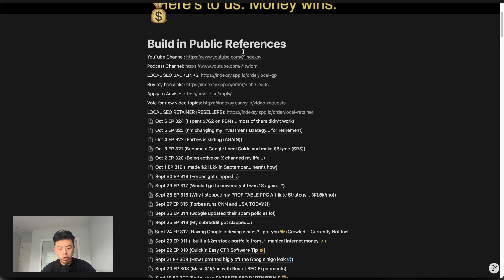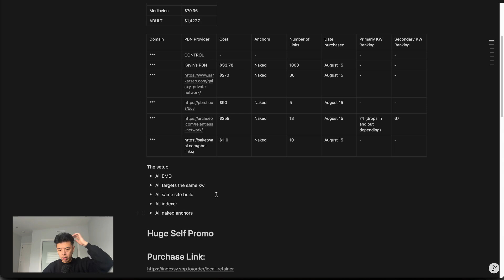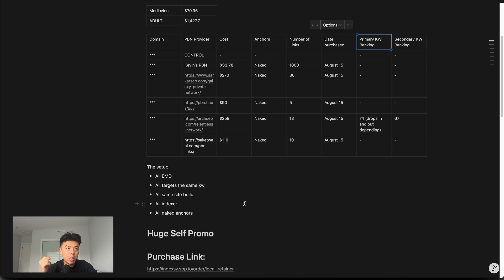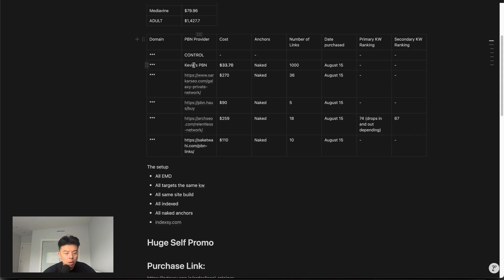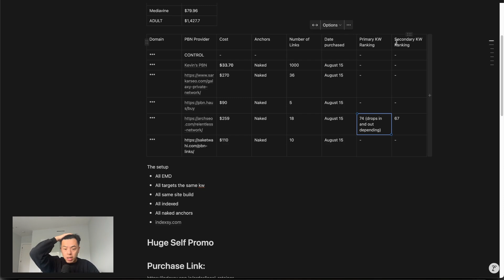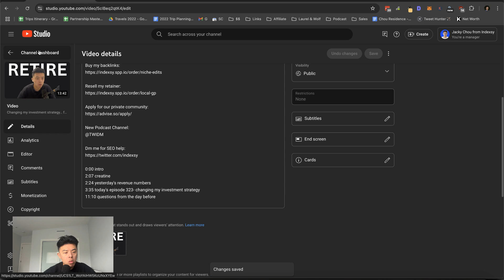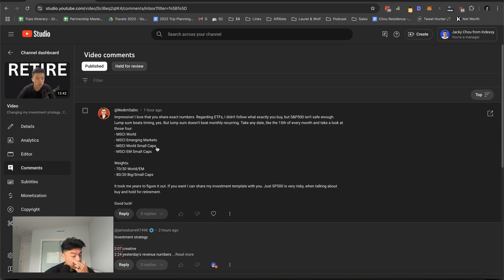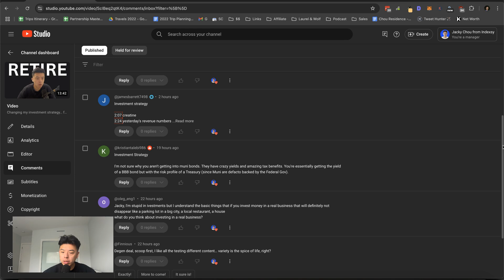I spent $762 on PBNs… most of them didn’t work - Building in Public Day 324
00:00 Introduction and Experiment Overview
01:03 Daily Revenue Report
02:25 PBN Setup and Methodology
03:55 PBN Providers and Results
07:22 Reflections on the Experiment
08:25 Q&A and Investment Discussion
12:52 Conclusion and Personal Note